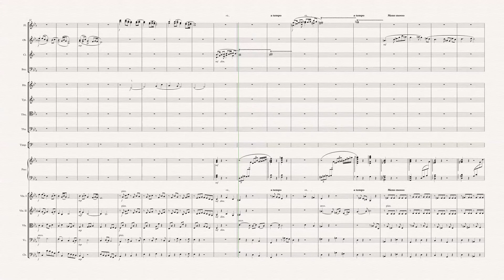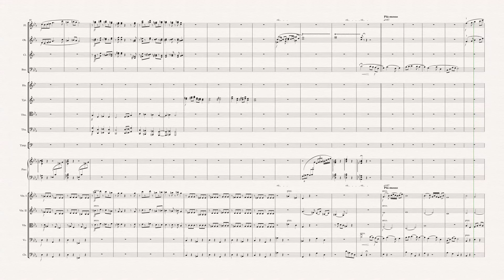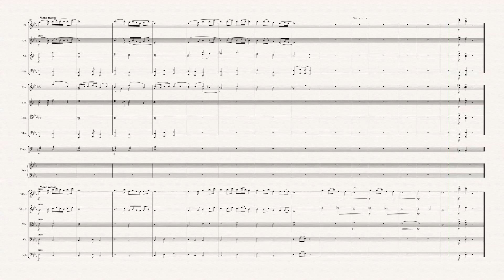小城故事 ver 1.